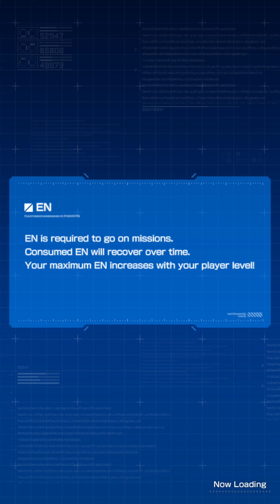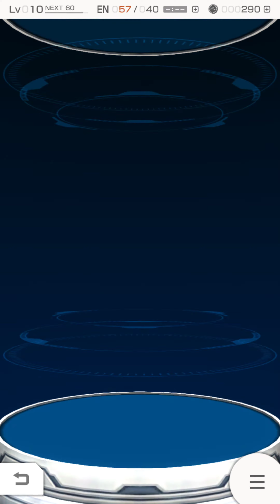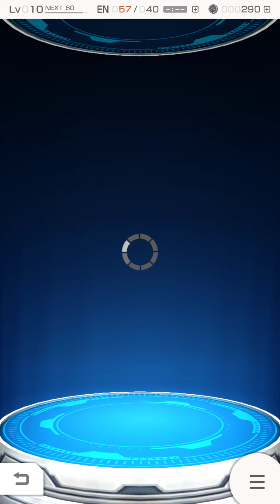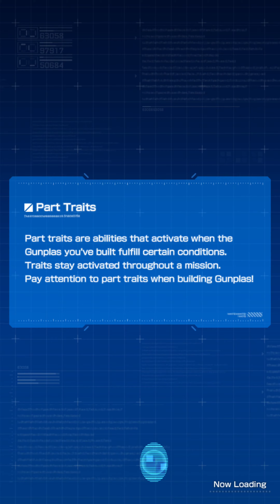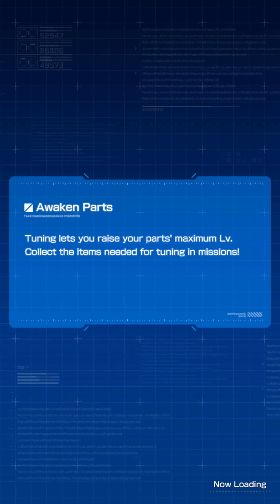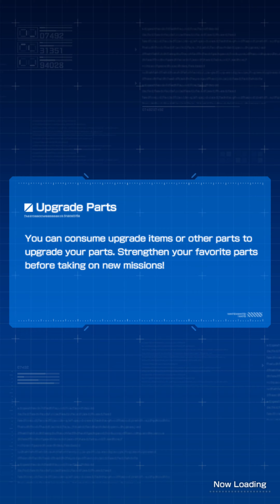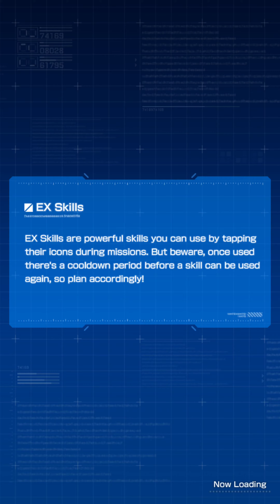Gundam Battle: Gunpla Warfare - Part 7 (4K)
Gundam Breaker Mobile (ガンダムブレイカーモバイル Gandamu Bureikā Mobairu?), released in Western markets as Gundam Battle: Gunpla Warfare is a mobile game developed and published by Bandai Namco Entertainment.

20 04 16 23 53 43